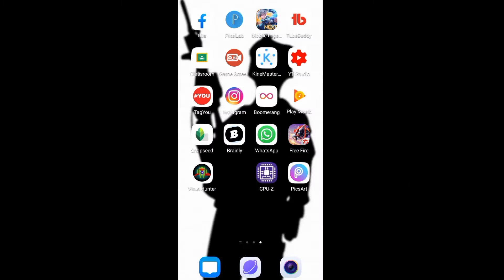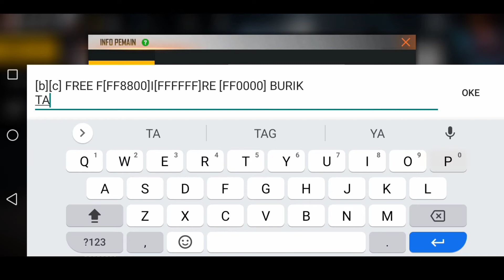Cara Membuat Logo Free Fire Di Profil Bio FF Terbaru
Kode Free Fire: [b][c] FREE F[FF8800]I[FFFFFF]RE [FF0000] BURIK